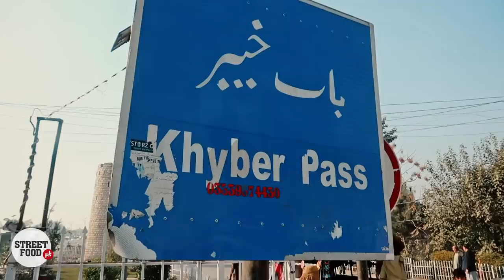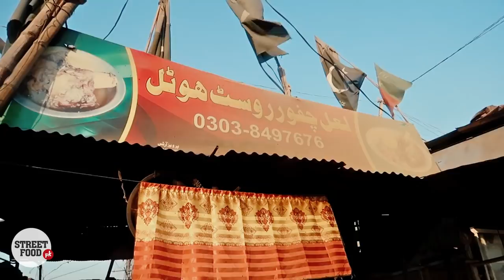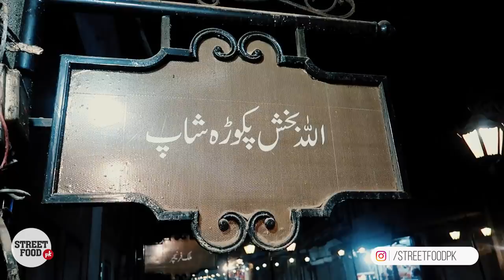Food Tour of Peshawar | Mutton Chanp , Rosh at Ghanta Ghar & Karkhano | Pakistani Street Food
Peshawar is the capital of the Pakistani province of Khyber Pakhtunkhwa. Situated in the broad Valley of Peshawar near the eastern end of the historic Khyber Pass, close to the border with Afghanistan, Peshawar's recorded history dates back to at least 539 BCE, making it the oldest city in Pakistan and one of the oldest cities in the world

Islamia College Peshawar is a reputable academic institution, the Victorian architecture and green premises is open for the visitors and the sketch of this building is also placed on 1000 Pakistani Rupee note which actually enhances its importance.

Khayber Pass, a mountain pass in north Pakistan. Close to the border of Afghanistan. It also has been the gateway of South Asia ( part of the ancient silk route). It connects the Afghan territories via torkham. Security is the main concern out there currently.

The clock tower is commonly known as “ghanta ghar” located at chowk yaadgar at a distance from the city’s busy centre. It was inaugurated in 1900 in honour to celebrate the diamond jubilee of British queen Victoria.

The most important part of Peshawar’s local food is meat which is cooked in form “tikka”, “ karhai” “dumpukht” etc. The people there are fond of lamb meat.

Camera I am using

Smartphone Vlogging Setup:
(Note: Some external mics don't work on Android phones)